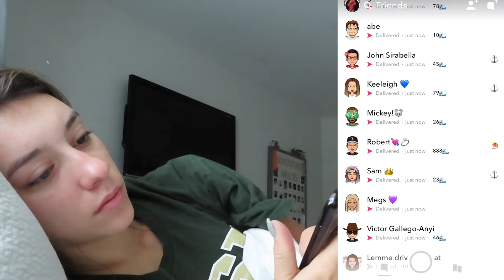Summer Morning Routine 2019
Hi! Welcome to my new channel. I kept this video nice and short for you. I basically showed you everything I do every morning of Summer 2019.
SCHOOL STARTS IN A WEEK AND I'M GOING TO BE A SENIOR
I am super excited for what is to come and I can't wait to document it all.